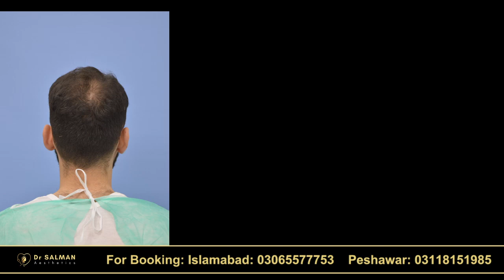M-Shape Hair Transplant: The Best Way to Restore Your Hairline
This video is about 10 day's journey of our handsome client who was in need of a perfect natural, dense M-shape Hairline.
Here's are few clicks compiled to show is satisfied journey with us at Cosmetic Expert Clinic.

 🔴Dr Muhammad Salman Khan Discussing,

 ✅Share3 Images (2 From Sides, 1 front, 1 top and 1 back Photos and send it on 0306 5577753 to get free WhatsApp opinion)

✅Islamabad Clinic Address: Beverly Centre, Office 16 First Floor، F 6/1 Blue Area, Islamabad

✅Peshawar Clinic Address: First Floor Spogmay Plaza, Peshawar.